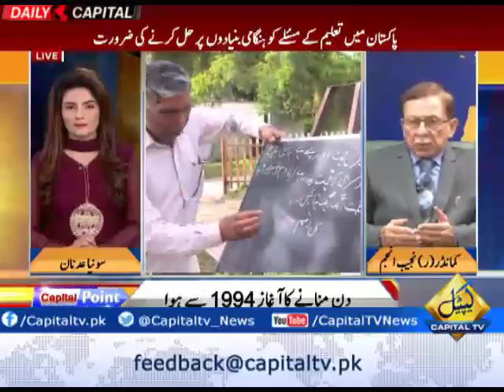Teaching in Freedom, Empowering Teachers is the theme of this year's World Teachers' Day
Teachers Day is being celebrated around the world since 1994 on regular basis.Teaching in Freedom, Empowering Teachers" is the theme of this year's World Teachers' Day, celebrated around the world since 1994, says Commander (Retd) Najeeb Anjum while expressing his views on Teachers Day.